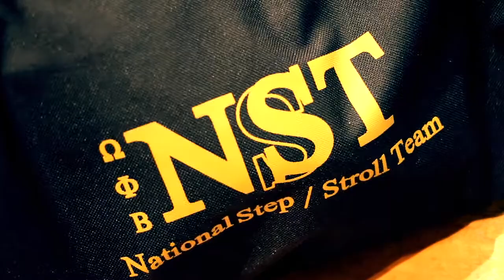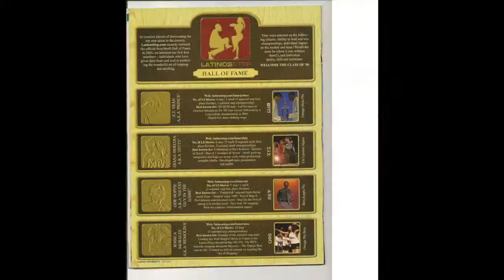ART OF STEPPING & CHUCK MALDONADO: ChAOS - Omega Phi Beta Promotional Video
Directed, Filmed, Produced and Edited to promote Art of Stepping competition in New York called CHAOS. Each organization does a video to promote the event and bring a buzz to the event. The organization in this video is Omega Phi Beta Sorority, Inc.

Also, directed and shot a video with celebrity choreographer and guess judge of the show, Chuck Maldonado who is known for his work in Stomp the Yard, Honey, and You Got Serve to name a few. He introduces each organization.

I DO NOT CLAIM TO OWN RIGHTS TO THE MUSIC IN THIS VIDEO. THIS IS TO DISPLAY WORK PREVIOUSLY DONE TO PROMOTE EVENT.